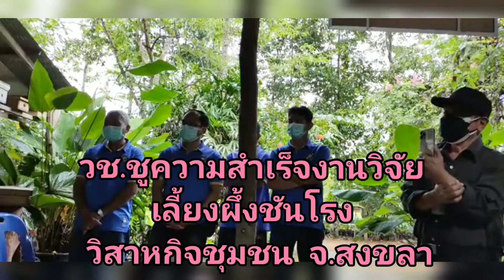วช.นำสื่อมวลชนดูความสำเร็จงานวิจัย เลี้ยงผึ้งชันโรง วิสาหกิจชุมชน จ.สงขลา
วช. นำสื่อมวลชน ดูความสำเร็จ งานวิจัย “เลี้ยงผึ้งชันโรง” วิสาหกิจชุมชน จ.สงขลา

วันนี้ (25 กุมภาพันธ์ 2565) สำนักงานการวิจัยแห่งชาติ (วช.) กระทรวงการอุดมศึกษา วิทยาศาสตร์ วิจัยและนวัตกรรม (อว.) นำสื่อมวลชน ลงพื้นที่ วิสาหกิจชุมชน อำเภอรัตภูมิ และอำเภอบางกล่ำ จังหวัดสงขลา ดูความสำเร็จโครงการวิจัย “การพัฒนาชุมชนเพาะเลี้ยงชันโรงสู่การเป็นชุมชนนวัตกรรมอย่างยั่งยืนจังหวัดสงขลา” เพื่อส่งเสริมการเลี้ยงผึ้งชันโรง การแปรรูปเป็นผลิตภัณฑ์ การตลาด ตลอดจนผลักดันจากอาชีพเสริมสู่อาชีพหลัก สร้างรายได้มั่นคง

     ผศ.ดร.ปกรณ์ ลิ้มโยธิน คณบดีคณะรัฐศาสตร์ ในฐานะผู้อำนวยการแผนโครงการฯ กล่าวว่า มหาวิทยาลัยหาดใหญ่ มีองค์ความรู้ด้านการเลี้ยงผึ้งชันโรงอยู่แล้ว ผนวกกับความอุดมสมบูรณ์ของป่าชายเลนในพื้นที่ต่าง ๆ จากการทำงานวิจัย จึงได้นำองค์ความรู้ที่เรามีมาถ่ายทอดแก่เกษตรกร ตั้งแต่การเริ่มต้นเลี้ยง การเก็บผลผลิต การสร้างผลิตภัณฑ์ เพื่อให้ชุมชนสามารถสร้างอาชีพและรายได้ พร้อมผลักดันให้จังหวัดสงขลาเป็นเมืองแห่งชันโรง โดยพยายามจะลดความเหลื่อมล้ำของสังคมเมืองและสังคมชนบทให้ได้

     ผศ.ดร.นุกูล ชิ้นฟัก ผู้ช่วยคณบดีคณะรัฐศาสตร์ มหาวิทยาลัยหาดใหญ่ ในฐานะหัวหน้าโครงการย่อย เล่าว่า จากความสำเร็จ ภายใต้โครงการการจัดการความรู้ข้อเสนอเชิงนโยบายสู่การปฏิบัติในการฟื้นฟูป่าชายเลนในบริเวณลุ่มน้ำทะเลสาบสงขลา และการจัดตั้งศูนย์วิจัยชุมชนตำบลชะแล้ (อุง) สร้างอาหารปลอดภัย ตำบลชะแล้ อำเภอสิงหนคร จังหวัดสงขลา โดยการสนับสนุนทุนวิจัยจากสำนักงานการวิจัยแห่งชาติ ทำให้เกิดความอุดมสมบูรณ์ทางธรรมชาติ และชุมชนเกิดความรู้ความเข้มแข็งจากการเรียนรู้งานวิจัยเพื่อการอนุรักษ์สิ่งแวดล้อมป่าชายเลน จนเกิดผลพวงที่สำคัญ คือ แหล่งเพาะเลี้ยงชันโรงที่เหมาะสมตามธรรมชาติ และสามารถขยายผลสร้างอาชีพให้แก่เกษตรกรในพื้นที่ได้ จึงต่อยอดเป็นโครงการ “การพัฒนาชุมชนเพาะเลี้ยงผึ้งชันโรงสู่การเป็นชุมชนนวัตกรรมอย่างยั่งยืนจังหวัดสงขลา” ปัจจุบันได้ดำเนินการไปแล้ว 8 อำเภอ 10 วิสาหกิจชุมชน ภายใต้การสนับสนุนทุนวิจัยจากหน่วยบริหารและจัดการทุนวิจัยและนวัตกรรมด้านการพัฒนาระดับพื้นที่ หรือ บพท.

     กลุ่มวิสาหกิจชุมชนเพาะเลี้ยงชันโรงบ้านคลองต่อ อ.รัตภูมิ และกลุ่มวิสาหกิจชุมชนอุงและญิงยวน อ.บางกล่ำ จ.สงขลา เล่าว่า กลุ่มวิสาหกิจฯ ได้ริเริ่มเลี้ยงผึ้งชันโรงโดยเชื่อมโยงการเกษตรอินทรีย์อย่างสมบูรณ์ ปัจจุบัน มีการเลี้ยงชันโรงจำนวนหลายพันรัง ใน 3 สายพันธุ์ ได้แก่ ขนเงิน ทูราซิก้า และอีตาม่า โดยขับเคลื่อนร่วมกับเครือข่ายรายย่อยในพื้นที่  พร้อมส่งเสริมให้โรงเรียนและชุมชน มาเรียนรู้การแปรรูปเป็นผลิตภัณฑ์ สร้างมูลค่าเพิ่ม ภายหลังที่มหาวิทยาลัยหาดใหญ่ ได้เข้ามาช่วยสนับสนุนข้อมูลเชิงวิชาการ เพื่อวิเคราะห์คุณค่าและคุณภาพทางโภชนาการของน้ำผึ้งชันโรง การสร้างผลิตภัณฑ์ จึงสามารถสร้างความเชื่อมั่นใจให้กับผู้บริโภคและเกษตรกรในการพัฒนาต่อไปได้มากยิ่งขึ้น

     ผึ้งชันโรงมีความพิเศษกว่าผึ้งชนิดอื่น ๆ คือ จะมีการนำยางจากต้นไม้ชนิดต่าง ๆ มาต่อเติมสร้างรังของตัวเอง ทำให้น้ำผึ้งมีสรรพคุณทางยาที่ดี และยังเป็นเครื่องบ่งชี้ความอุดมสมบูรณ์ของป่าไม้และการทำเกษตรกรรมได้ว่ามีความเป็นเกษตรอินทรีย์เกือบทั้งหมด ช่วยส่งเสริมให้พืชพรรณ โดยเฉพาะผลไม้ให้เกิดผลผลิตมากขึ้นอย่างเห็นได้ชัด อีกทั้ง น้ำผึ้งชันโรงมีสารต้านอนุมูลอิสระ จึงสามารถต่อยอดเป็นผลิตภัณฑ์เสริมความงามและผลิตภัณฑ์อื่น ๆ เพื่อสุขภาพได้ เช่น ยาหม่องขี้ผึ้งชันโรง พิมเสน ครีมบำรุงผิว สบู่ และเร็ว ๆ นี้จะพัฒนาเป็นเครื่องดื่มเพื่อสุขภาพผสมคอลลาเจนจากสาหร่ายพวงองุ่นอีกด้วย ด้านรสชาติน้ำผึ้งยังให้ความแตกต่างจากน้ำผึ้งอื่น ๆ ตรงรสเปรี้ยวอมหวาน ราคาซื้อขายปัจจุบันอยู่ที่ 2 บาทต่อ 1 มิลลิลิตร โดยผึ้ง 2-3 รังให้ผลผลิตน้ำผึ้งประมาณ 1 กิโลกรัม สร้างรายได้หลักแสนถึงหลักล้านบาทต่อปี และมีแนวโน้มจะสูงขึ้นได้อีก

     นับเป็นการเดินหน้าสร้างสัตว์เศรษฐกิจใหม่ ที่ผู้บริโภคและเกษตรกรให้ความสนใจกันมากขึ้น ผลผลิตมีไม่เพียงพอต่อความต้องการ หน่วยงานและมหาวิทยาลัยในท้องถิ่น จึงพยายามผลักดันให้เลี้ยงเป็นอาชีพ เพื่อส่งเสริมรายได้ที่มั่นคงมากขึ้น ทั้งยังสนับสนุนให้เยาวชนคนรุ่นใหม่มาเรียนรู้ธรรมชาติ เพื่อสร้างทางเลือกอาชีพ และหวงแหนบ้านเกิดได้ต่อไป สำหรับผู้ที่สนใจเรียนรู้หรือเลี้ยงชันโรงสามารถติดต่อมายังวิสาหกิจชุมชนได้ทุกเมื่อ